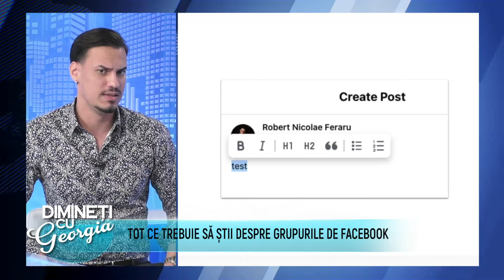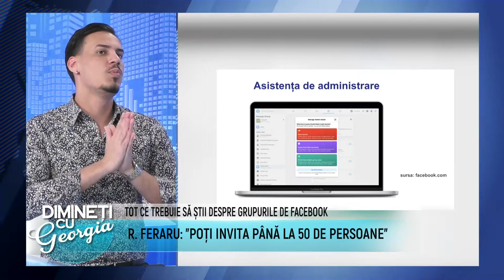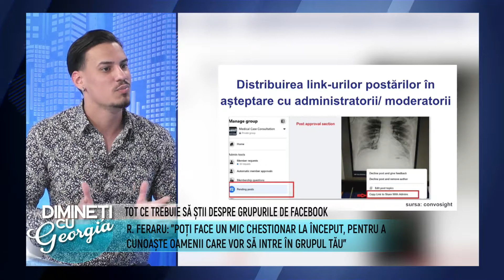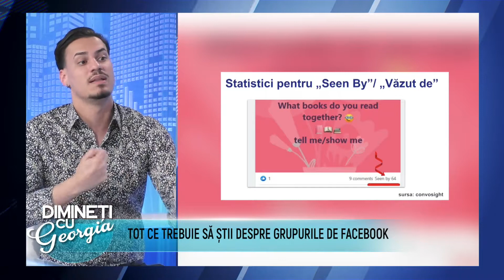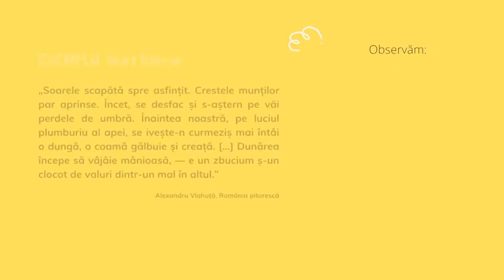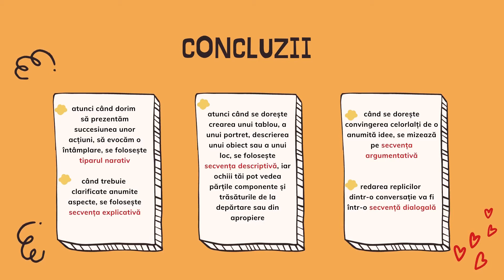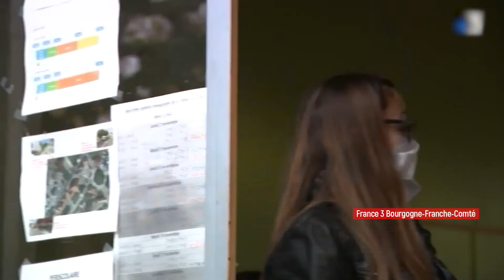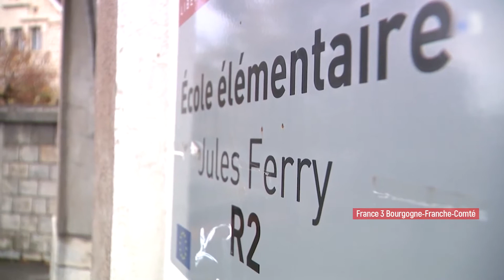Dimineti cu Georgia - 12 Mai 2021 - Partea 3 | MetropolaTV